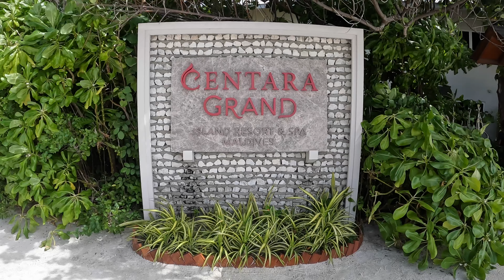Maldives - Boat Trip & Manta Snorkelling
South Ari Atoll
Grand Centara Island Resort & Spa
Best Dives Grand Centara Island
December 2022